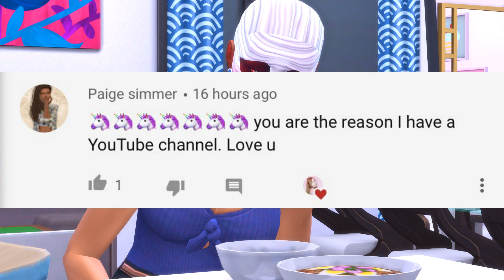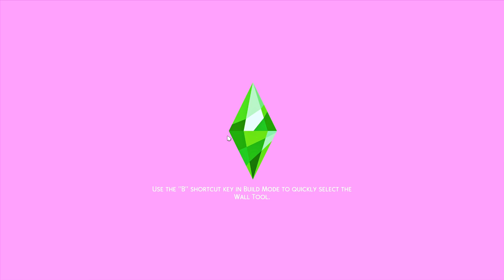HOOK UP IN THE HOT TUB👅🤪 // The Sims 4 | Modded #11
♡Hey Fantacorns! Welcome to another episode of The Sims 4 Modded, in this episode the girls all go out and have some fun! Acadia has a little too much fun.

♡SOCIAL MEDIA♡

♡FAQ♡
- What mic do you use?
♡ Rode Podcaster
- What editing program do you use?